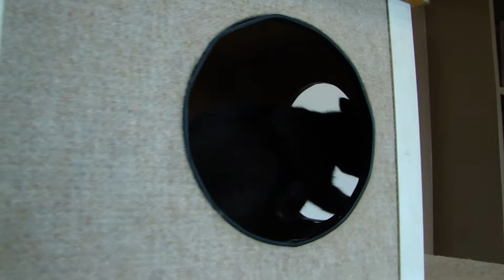黒龍(ぴょんぴょん)